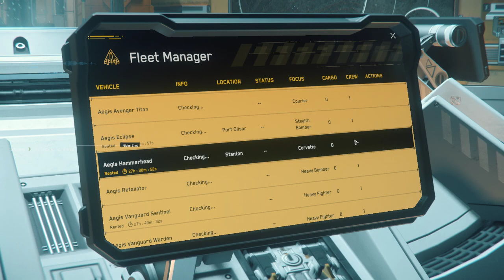Star Citizen: C2 Hercules first flight, I LOVE IT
My loner ship until I get the Merchantman, probably going to buy this now..Enjoy!